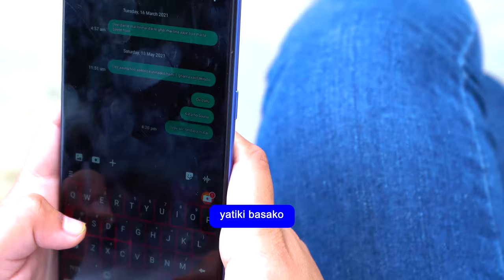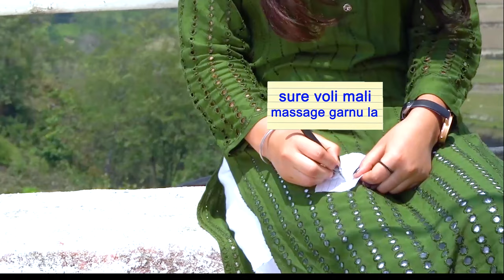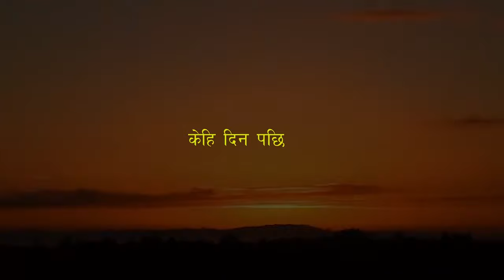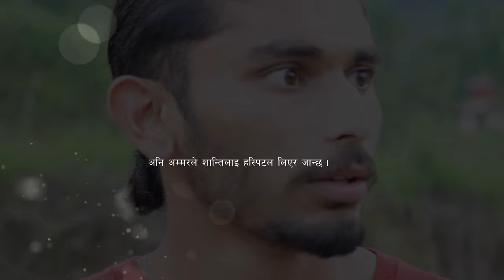कहानी प्रेम काे ...... NEPALI SHORT MOVIE // KAHANI PREM KO ....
LOVE STORY .. NEPALI SHORT MOVIE ..
ACTORS - SARMILA ADHIKARI, NISHA RANABHAT, MADHUSUDHAN TIWARI, SAJAN RANABHAT
CAMERA MAN - SHARMA YAGYA
DIRECTION - MADHUSUDHAN TIWARI (MT)
TECHNICAL HELPER - SAMRAT ADHIKARI